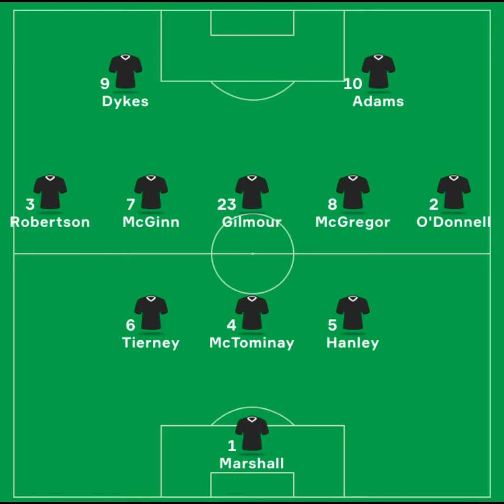England vs Scotland lineup reaction